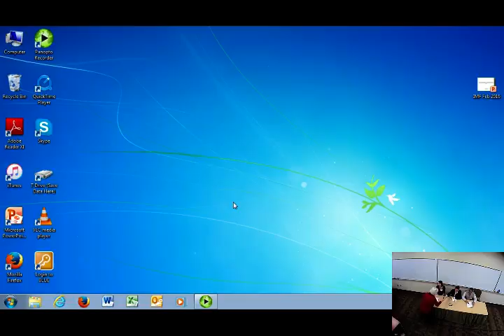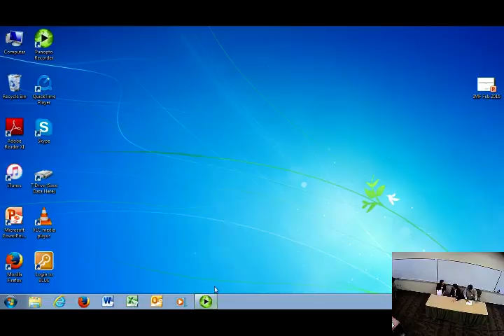Current Topics in Global Health (Panel)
a discussion by Dr. Sara Beste, Dr. Dhruva Kothari, Dr. Steve Luby